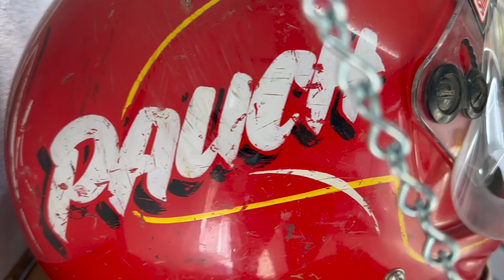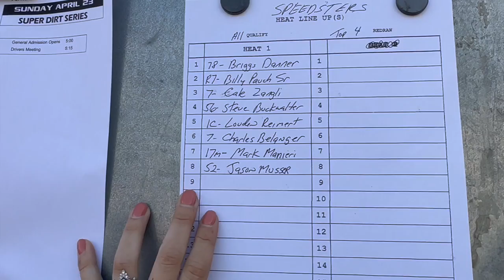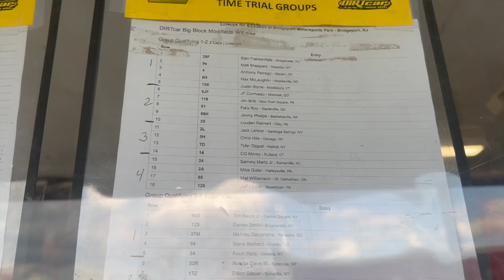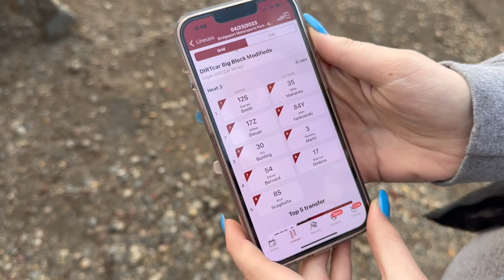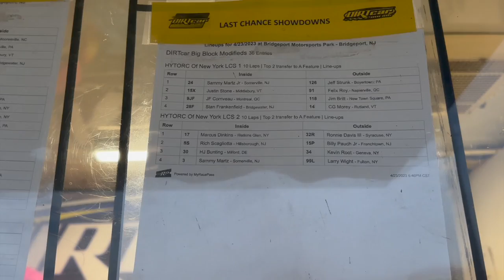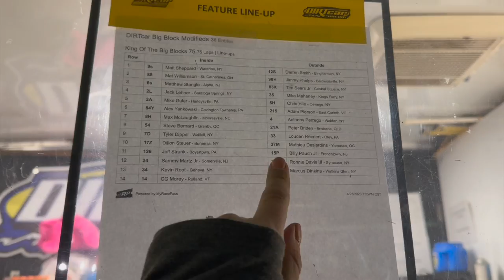HUGE Night At Bridgeport Speedway! The Whole Family Goes Racing!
Just when we thought we'd never get all three at the same track ever again... Billy Pauch goes and proves us wrong! Join us as we head to Bridgeport Speedway for the Super DIRTcar Series opener as Mike Mahaney and Billy Pauch battle it out and Billy Pauch Sr makes his return behind the wheel! The whole family goes racing!!

Photo Credit: DK Photography via Race Pro Weekly

00:00 Introduction
10:24 Heat Races
17:34 Consi
23:01 Feature
31:54 Race Recaps